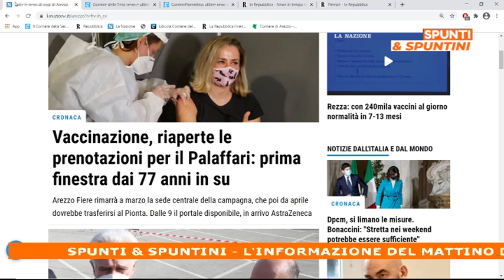Spunti & Spuntini: Stefano Cerisoli racconta la serata per Loredana Bertè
Maria Stella Bianco ospita Stefano Cerisoli, chitarrista della band di Loredana Bertè